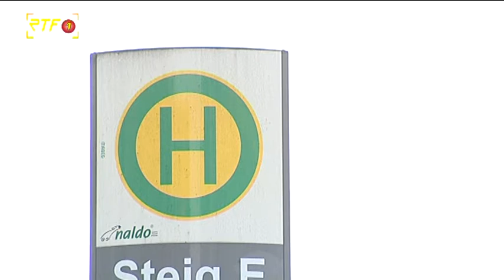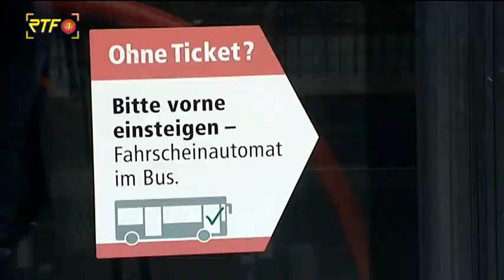RTF.1-Nachrichten: Ab sofort Samstags kostenlos Busfahren in Tübingen